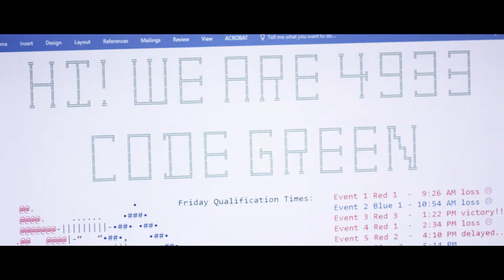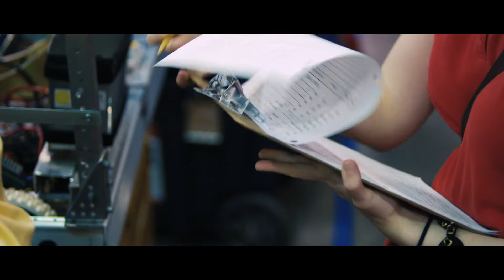FIRST Robotics Competition // Oklahoma Regional 2017 Highlights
This video was filmed, edited and then premiered over the course of three days at the 2017 Oklahoma Regional FIRST Robotics competition // Produced by SmithPixels.com